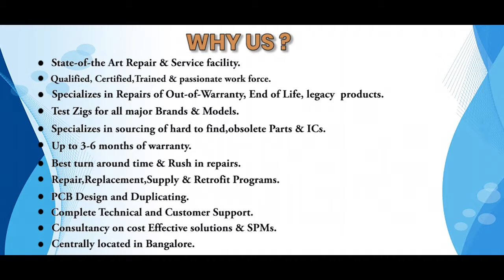GE FANUC IC610CPU105B CPU MODULE Repairs @Advanced Micro Services Pvt.Ltd Bangalore,India